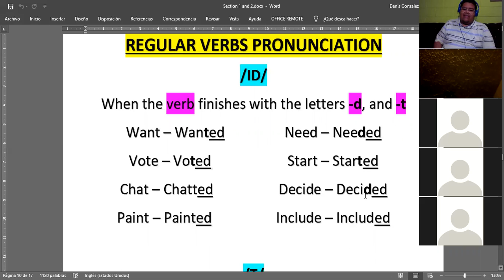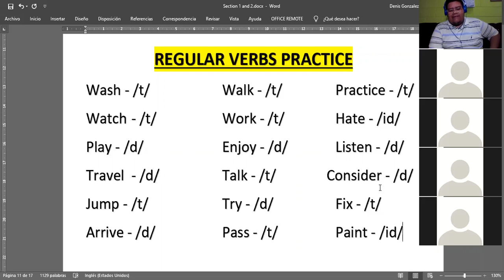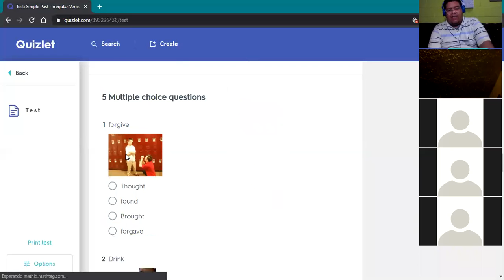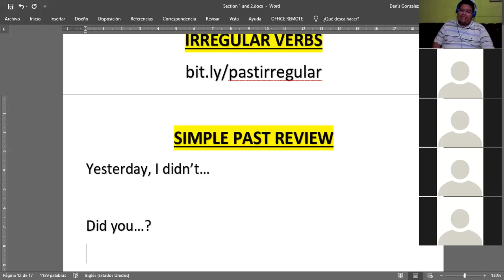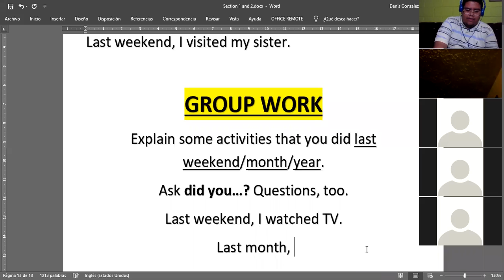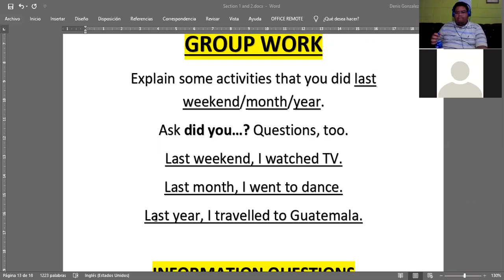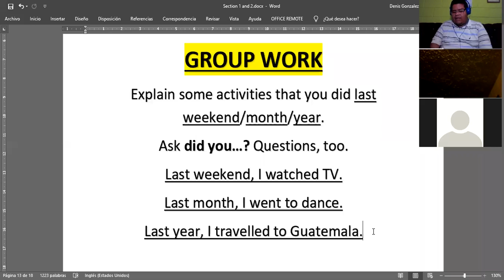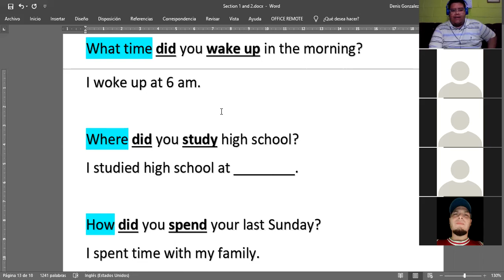Ingles Corporativo- March 17th - Simple Past - Part 3